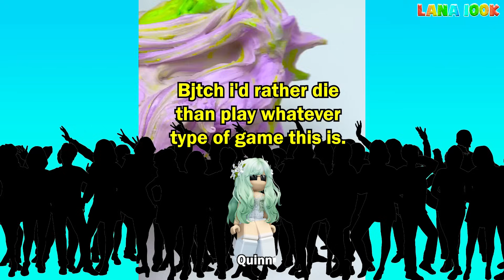TEXT To Speech Emoji Groupchat Conversations | I Got Lost In A Game In Roblox